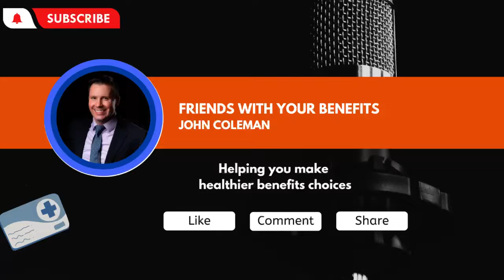Student Loans Are Coming Back... Now What?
Student Loan Payments are coming back in the fall. What can you do to Prepare?

Anna Kareis, APMA® Financial Advisor, Centennial Wealth Management joins us to discuss what you need to know about your federal student loan starting for the first time since March 2020. Specifically Anna reviews the following:

1. When does student loan interest start accruing
2. Do early payments make sense
3. What is the best way to tackle student loan debt
4. Does refinancing to a private plan make sense?
5. Outside of Student loans, what is the top money mistake that millennials and Gen Zers make?

I am John Coleman
I help HR and CFOs make better benefits decisions
Ring my 🔔 and let’s connect or watch my videos on YouTube